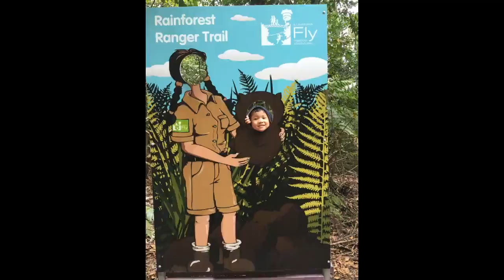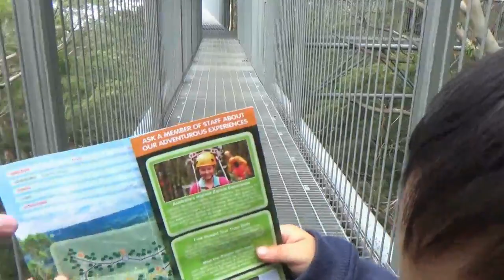[SPECIAL] A WEEK IN THE LIFE #47 - A DAY IN THE LIFE OF A FAMILY HOLIDAY - FLY ILLAWARRA